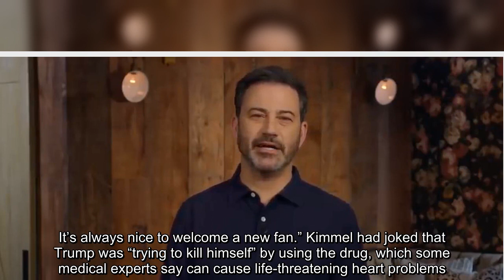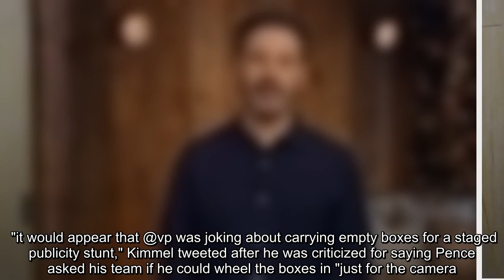✅ Jimmy Kimmel responds to WH press secretary's 'scolding' over hydroxychloroquine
✍  “Apparently that message resonated," Kimmel said on ABC's "Jimmy Kimmel Live," "because I got a scolding from White House press secretary number four, Kayleigh Mc-a-looney. She’s definitely still getting her hair colored, right? It’s always nice to welcome a new fan.” Kimmel had joked that Trump was “trying to kill himself” by using the drug, which some medical experts say can cause life-threatening heart problems. JIMMY KIMMEL ISSUES BACKHANDED APOLOGY AFTER MISLEADING CLIP OF MIKE PENCE CARRYING 'EMPTY' PPE BOXES McEnany responded Wednesday at a White House news briefing, naming Kimmel among several other media figures whom she cited for their "apoplectic" hydroxychloroquine coverage. Also targeted were MSNBC's Joe Scarborough and CNN's Chris Cuomo. Trump has been extolling the potential benefits of hydroxychloroquine since the beginning of the crisis, but medical experts and health officials have debated how effective the anti-malaria drug  ...